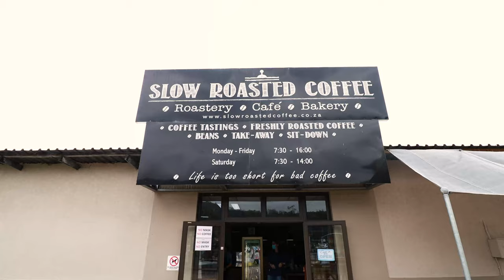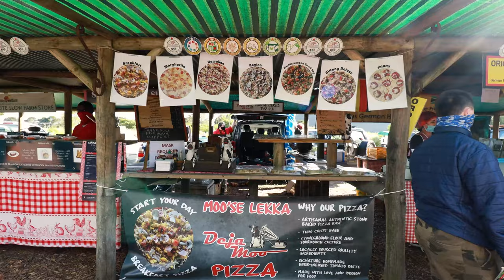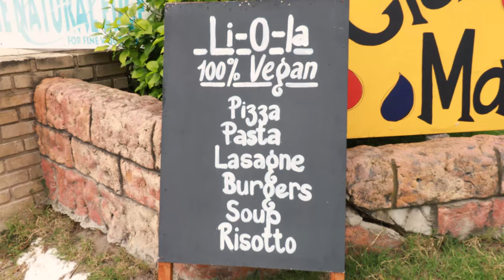HAVING FARMER'S MARKET FOOD IN GEORGE (SOUTH AFRICA) + Flying Back to Johannesburg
On our last day in George, we had to go back to the Wild Oats Farmer's Market because the food there is just so mouthwatering and fresh. We got to have some of the delicacies we would surely miss before boarding our flight back home.  // Travel vlog 5 | George, South Africa (Western Cape) | Country #1/100 | Filmed March 2021

Old Folk's Dance
Coffeeshop Stories - Almost Here
Plane to California - Aluvio

I am able to travel and work because of the wonderful opportunity of teaching English online to students via the Internet. Let me show you how you can also gain more flexibility in time and have money to do what you wish to do. for more information.

Born in Taiwan but lived in South Africa for most of my childhood, I met my South-African husband and we got married in 2018. We traveled to 2 countries together and I quickly fell in love with traveling. I kept thinking I will save up to travel one day BUT when our baby, Alex, was born, that's when I decided, one day is never going to come if I keep waiting. Although travelling internationally isn't a feasible option now, I make it a goal to travel to one new destination, try out one new thing every week. I'm starting this YouTube channel because I really enjoy vlogging and sharing my experiences. Now I have a goal to travel to 100 countries and 300 cities before 2025! I am excited to share my journey with you :)